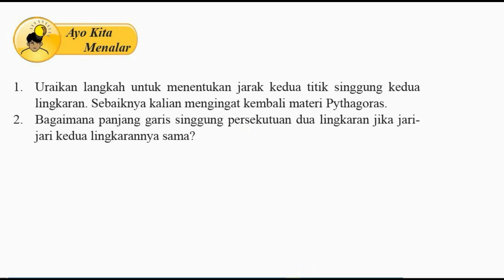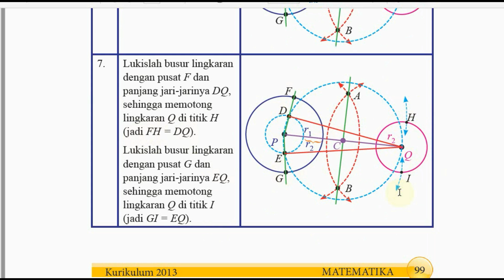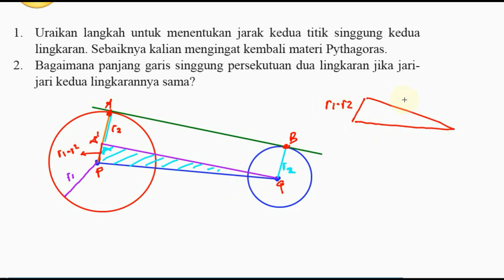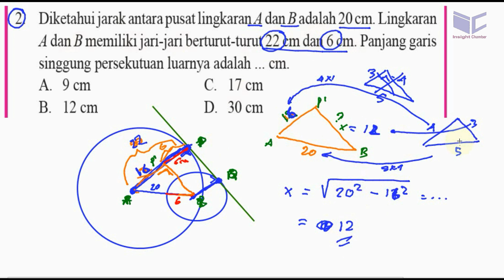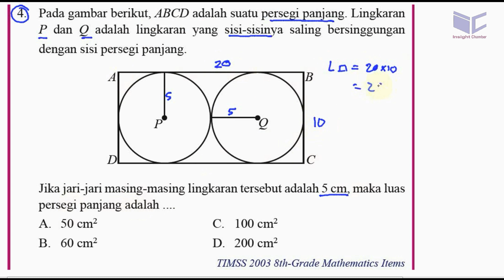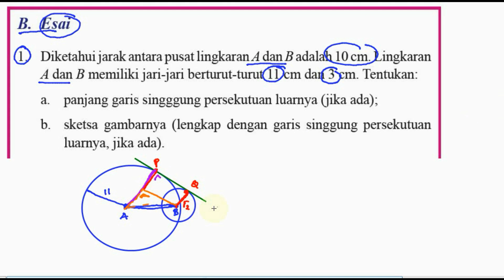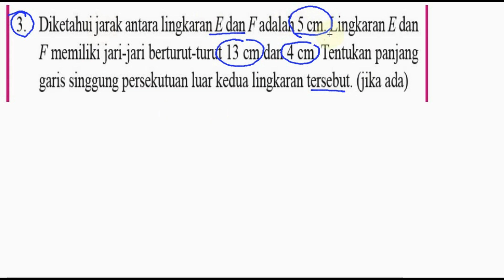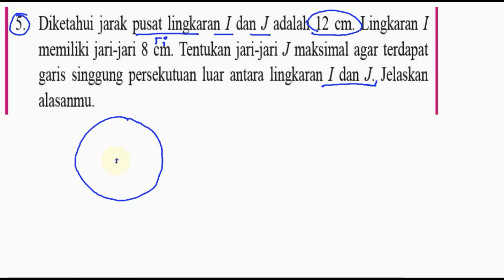Ayo Kita Berlatih 7,4 matematika kelas 8 bse k13 revisi 2017 bab 7,4 , garis singgung lingkaran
pembahasan komplit BSE K13 matematika kelas 8
semester 1 revisi 2017